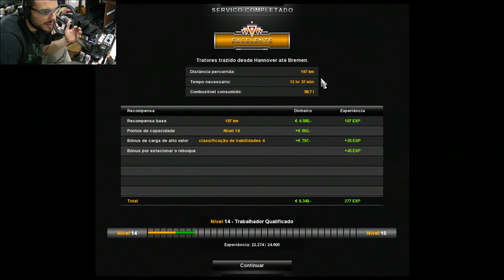Comprando o Volvo e 1ª entrega! | Euro Truck 2 + G25 [PT-BR]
Fala gurizada! O grande dia chegou para o Spitão do Caminhão! Era o que faltava para a TranSpit "voar" na Europa! kkk O caminhão próprio! :) Nesse vídeo compro o tão esperado Volvo Fh16! \o/ Vejo os itens de customização. Escolho alguns e acho outros meio caros. hehe Ah...  e depois disso pego uma carga para a nossa 1ª entrega! Me amarro em ETS2 galera! Peçam MAIS vídeos! Agora de caminhão próprio, ninguém segura o Spitão! :D

Outras formas de acompanhar o Spitcorp

Dúvidas, sugestões, comentários e etc. são sempre bem vindos.